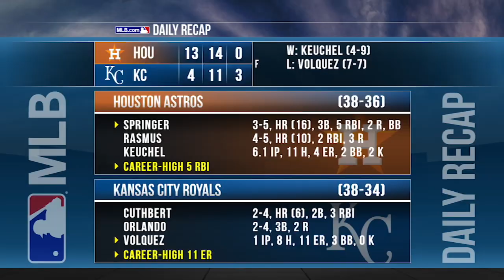6/24/16: Nine-run 1st propels Astros to 13-4 victory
Daily Recap: George Springer led the way with five RBIs including four on a grand slam in the Astros' commanding 13-4 victory